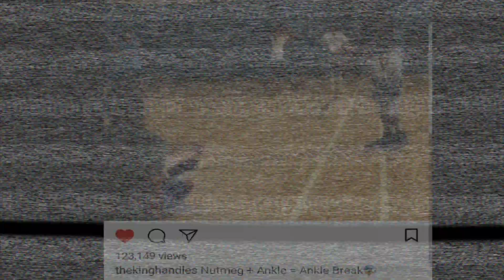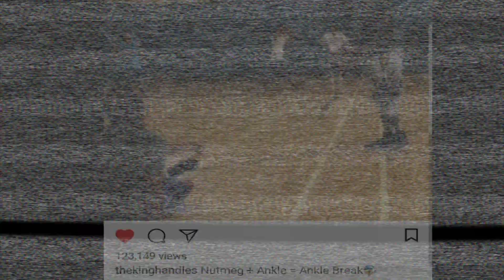KINGHANDLES WITH BLACK MAMBA MENTALITY... TAKES TEAM TO SOMECITY FINALS.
Highlights of kinghandles helping his team to the finals. Knocks down

tough shots. Kobe Bryant style play. Somecity Playground Event 2018

Japan.